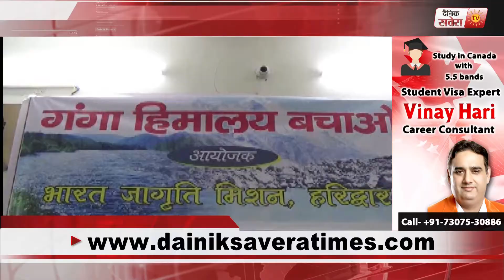पूर्व पीसीसी चीफ किशोर उपाध्याय पहुंचे हरिद्वार